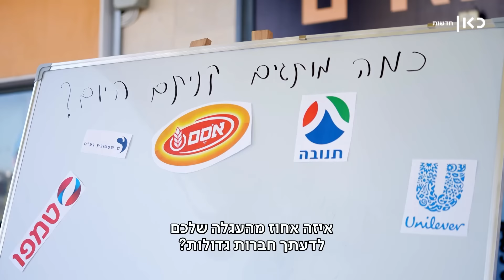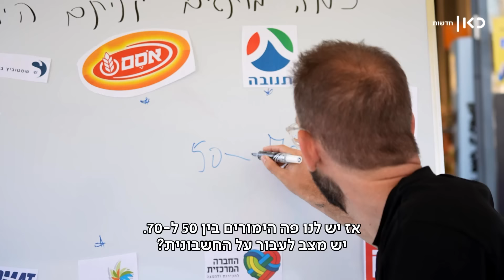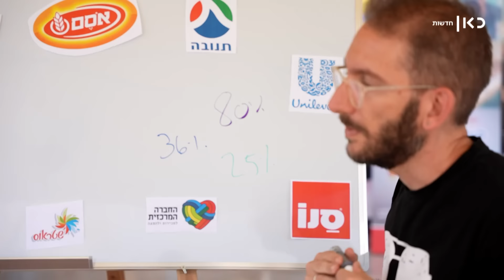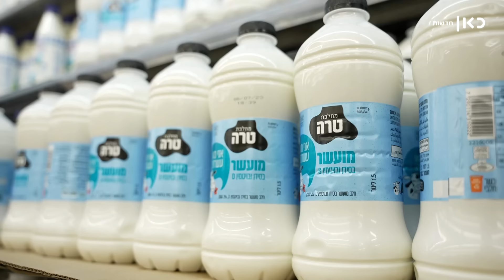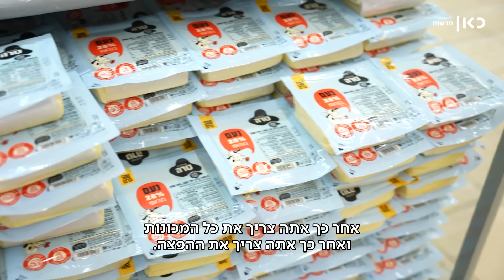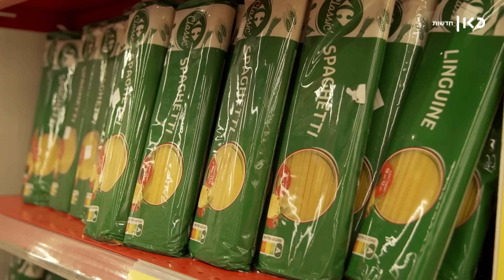טעימה עיוורת: הילדים וההורים יבדילו בין המותג לבין התחליף?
כאן חדשות |  ישראלים סומכים על ואוהבים את המותגים המוכרים להם ממדף הסופר, וחלקנו נשבעים שאנחנו יכולים להבדיל בין קוטג' תנובה לזה של טרה ובין במבה אסם לבמבה בולי. אבל האם זה עומד במבחן הטעימה העיוורת? שתי משפחות הצטרפו אלינו ובדקנו אם הם יבדילו בין חלב וקוטג' תנובה וטרה, בין ביסלי ובמבה למתחרות הקטנות ובין קטשופ היינץ, אסם ומתחרה קטן. לתשובות שלהם יש משמעות לא קטנה לכיס שלכם. פרק 3 בסדרת הכתבות "המדריך לגמילה ממותגים" של שאול אמסטרדמסקי, מתוך חדשות הערב 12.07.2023